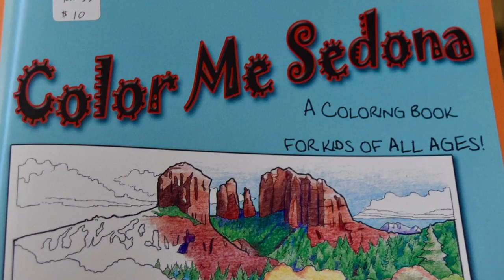Artist Art Gecko - Hart of AZ Art Gallery